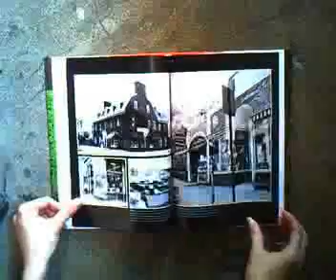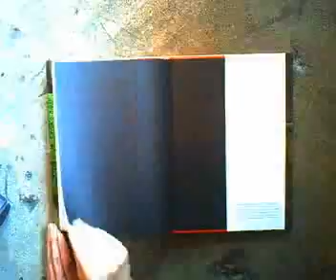Take Ivy Book Preview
Described by The New York Times as, "a treasure of fashion insiders," Take Ivy was originally published in Japan in 1965, setting off an explosion of American-influenced "Ivy Style" fashion among students in the trendy Ginza shopping district of Tokyo. The product of four sartorial style enthusiasts, Take Ivy is a collection of candid photographs shot on the campuses of America's elite, Ivy League universities. The series focuses on men and their clothes, perfectly encapsulating the unique academic fashion of the era. Whether lounging in the quad, studying in the library, riding bikes, in class, or at the boathouse, the subjects of Take Ivy are impeccably and distinctively dressed in the finest American-made garments of the time.